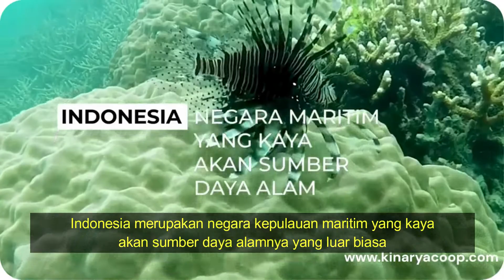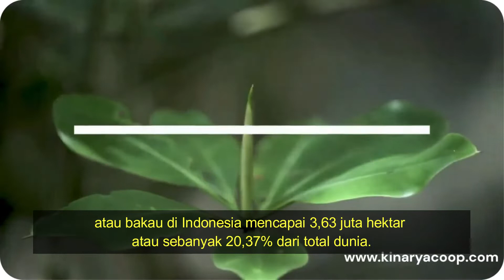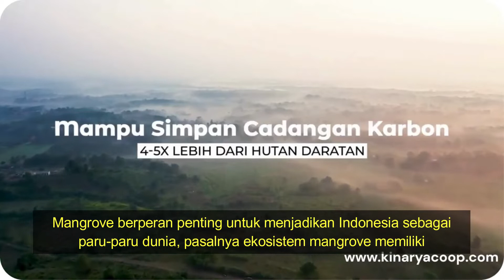Climate Change Action - 5 juta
Indonesia merupakan negara kepulauan maritim yang kaya akan sumber daya alamnya yang luar biasa.
Dengan luas wilayah 8,4 juta KM persegi yang mencakup 17.504 Pulau, 108.000 KM garis pantai dan luas laut sebesar 5,8 juta KM persegi.
Indonesia dianugerahi sebagai negara dengan biodiversity tiga terbesar di dunia.
Kekayaan alam ini merupakan anugerah dan juga tanggung jawab yang besar.
Sudah menjadi peran setiap masyarakat Indonesia untuk menjaga dan mempertahankan apa yang menjadi bagian bangsa kita.
Salah satu kekayaan terbesar bangsa Indonesia, adalah hutan mangrove.
Mangrove dapat menyuburkan tanah disekitarnya, menjadi hunian bagi ikan-ikan kecil
dan kepiting, menjernihkan air, melindungi pantai dari erosi, karena menghadang hempasan ombak secara langsung, mengatasi banjir kawasan pesisir dan mangrove merupakan vegetasi yang tumbuh dipengaruhi oleh kadar garam serta adanya aliran sungai yang berair tawar.
Sehingga pada umumnya hutan mangrove berada di muara-muara sungai, di tepi pantai yang cukup terlindung oleh hempasan dan gelombang air laut
Merujuk data Badan Pusat Statistik per Desember 2021 luas ekosistem mangrove atau bakau di Indonesia mencapai 3,63 juta hektar atau sebanyak 20,37% dari total dunia.
Ekosistem mangrove merupakan kekayaan sekaligus solusi yang layak kita lestarikan.
Mangrove berperan penting untuk menjadikan Indonesia sebagai paru-paru dunia, pasalnya ekosistem mangrove memiliki
kemampuan untuk menyimpan cadangan karbon empat sampai lima kali lebih besar dibandingkan hutan daratan
Sehingga upaya perlindungan dan pelestarian mangrove Indonesia penting dilakukan
Sayangnya sekitar 637.000 hektar mangrove di Indonesia masuk dalam kategori kritis.
Ini menjadi bukti urgensi bagi sebanyak-banyaknya orang untuk mengambil peran dalam restorasi mangrove.
Oleh sebab itu gotong-royong implementasi gerakan nasional revolusi mental bersama seluruh masyarakat Indonesia.
Sinergi dengan gerakan nasional menanam 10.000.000 pohon
untuk menjaga kesatuan wilayah Indonesia berdampak pada promosi destinasi wisata super prioritas dan peningkatan ekonomi secara kreatif untuk Indonesia pulih lebih cepat dan bangkit lebih kuat
Gerakan gotong-royong ini juga diperuntukkan untuk menjaga kesatuan wilayah dengan Climate Change Action atau merupakan aksi nyata memperbaiki sekitar 637.000 hektar lahan mangrove yang rusak untuk Indonesia.
Lokasi penanaman mangrove akan dilakukan di seluruh provinsi Indonesia program ini merupakan Sinergi dari seluruh elemen Indonesia dan merupakan sarana edukasi pendidikan dan penetapan nilai-nilai bangsa.
Program satu tiket satu mangrove mendukung Geo Politik Indonesia dengan menjaga keutuhan dan kesatuan di wilayah Indonesia.
Jadi ayo tanam Mangrove mu dan ambil peran dalam program

Karena Indonesia Hebat wajib kita jaga